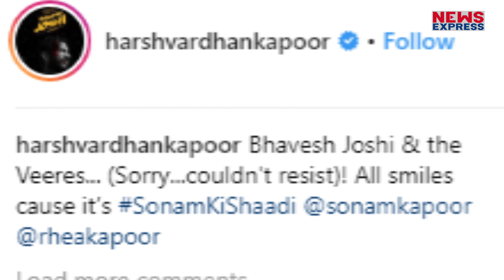Sonam की शादी के चलते भावुक हुआ उनका छोटा भाई Harshvardhan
भाई हर्षवर्धन का मैसेज पढ़ कर आप भी इमोशनल हो जाएंगे... इसी बीच उनके छोटे भाई हर्षवर्धन जरा इमोशनल हो गए... सोनम कपूर अपने भाई बहनों में सबसे बड़ी हैं.. इसलिए कपूर फैमिली में ये पहली शादी कही जा रही है... हर्ष ने अपने इंस्टाग्राम अकाउंट पर एक तस्वीर पोस्ट करते हुए लिखा